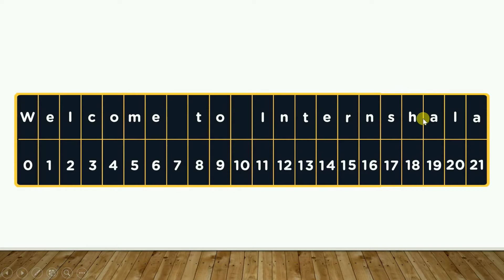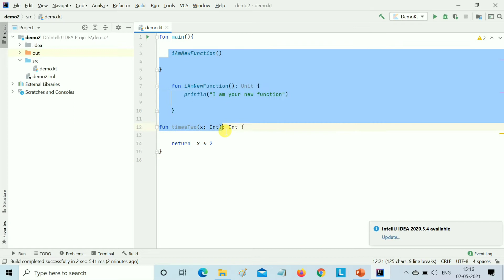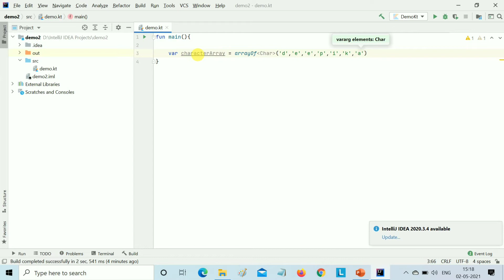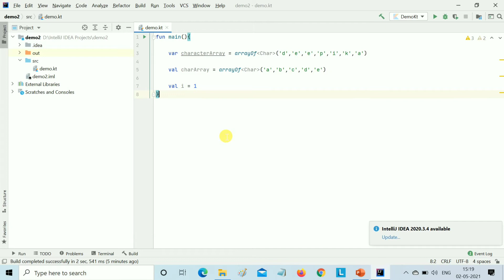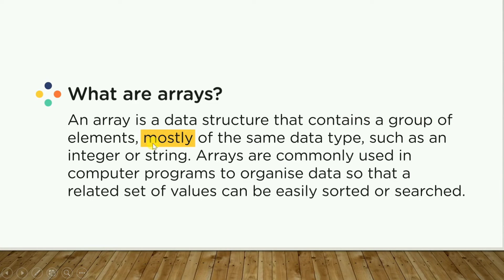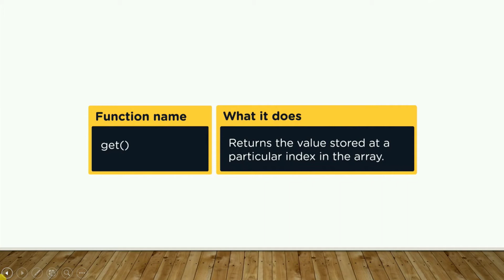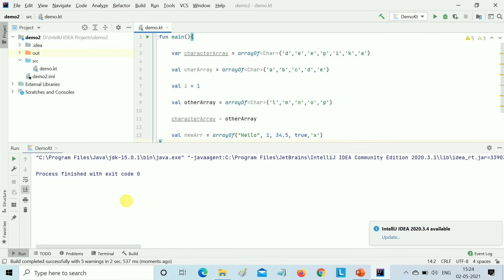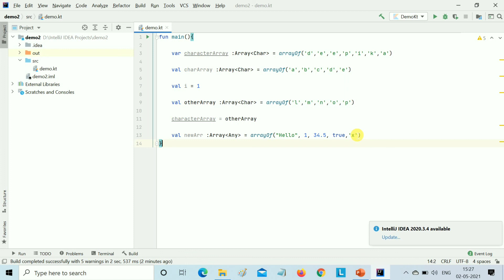Array in Kotlin | Android Kotlin Tutorial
Array is collection of similar data types either of Int, String etc. Array in Kotlin's mutable in nature with fixed size which means we can perform both read and write operations on elements of array.  Kotlin Tutorial || PART - 13

How do I declare an array in Kotlin?
What is array in Kotlin?
How do I print an array in Kotlin?
dynamic array in kotlin
2d array in kotlin
string array in kotlin android
empty array in kotlin
mutable array in kotlin
kotlin initialize array of objects
add element to array kotlin
kotlin create array of size